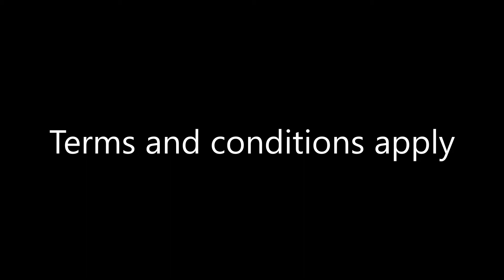HCBBS Propaganda.... I mean Ad.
Join HCBBS. Join the Hermit Craft Bumbo Baggins Society. Join them today, or die.  We look forward to hearing from you. Have a great day.  -HCBBS
p.s. watch to the end to find out what happens to if you don't join, Iskall knows.

Video and Audio is owned by Mumbo Jumbo and Iskall85. Please support the artist and check our their channel.